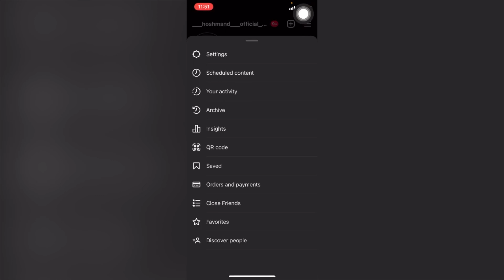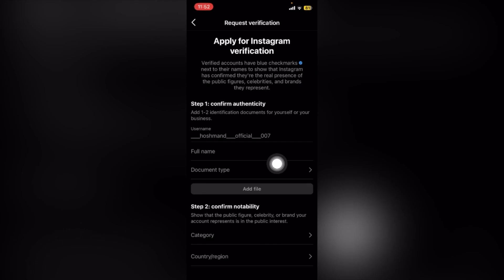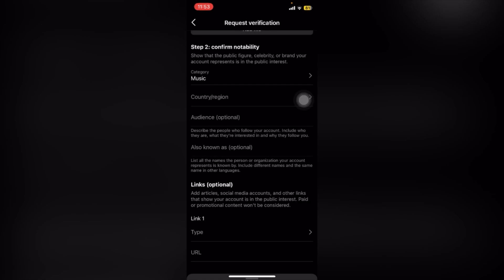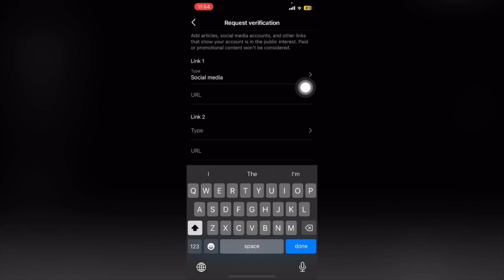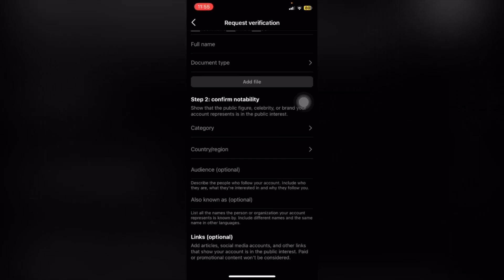نحوه گرفتن مارک آبی در انستاگرام | تیک آبی بدست آوردم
My Gear:
PC: HP Elite Book 2018
RAM: 12 GB
Graphic Card: AMD Radeon R6
Phone: iPhone X  - iPhone 11 Pro

Other Equipment:s
◾️ Green Screen
◾️ Homemade Soft Boxes
◾️ Tripod
◾️ External Mic 🎙